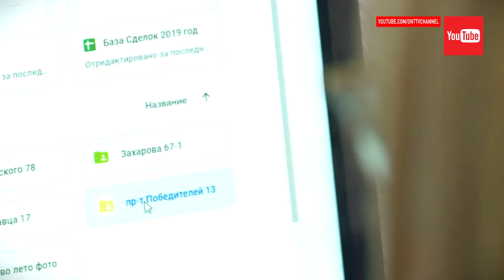Как купить самую лучшую квартиру и недорого? Стартовали продажи в жилом комплексе «Парк Челюскинцев»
Время покупать лучшее. Настало время решать тем, кто решил купить квартиру в самом центре столицы – в жилом комплексе «Парк Челюскинцев». Продажи в новом доме уже начались. С расположением в центре города и видом на один из самых больших городских парков мира. Каким будет новое жильё в европейском городе по белорусским ценам – узнать можно уже сейчас.